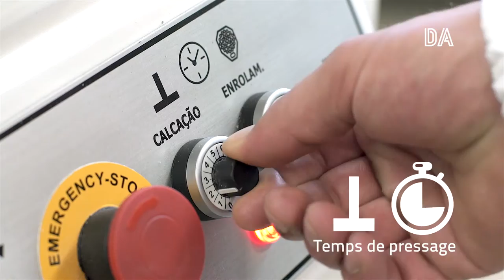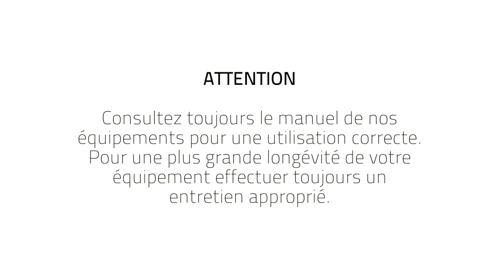FELINO vidéo tutoriel – Réglage Diviseuse Bouleuse Automatique DA30 – FR